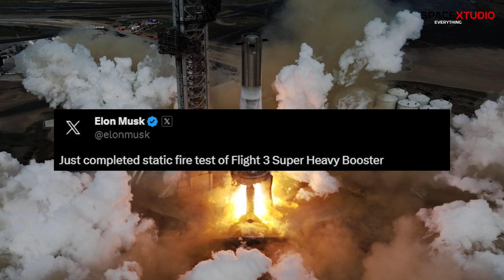Two Static Fires in Two Hours | Crazy Starship Flight 3 Testing Campaign | Booster 10 Static Fire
Latest Starship News From Starbase!
Starship Flight #3 News
Static Fire test of Super Heavy Booster and S 28